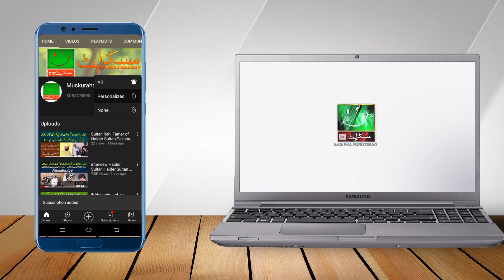Koi Ranjha Hoya Koi Heer Hoi| Kafi Bhule Shah |Ustad Shafqat Ali Khan||Classical Night |Muskurahattv